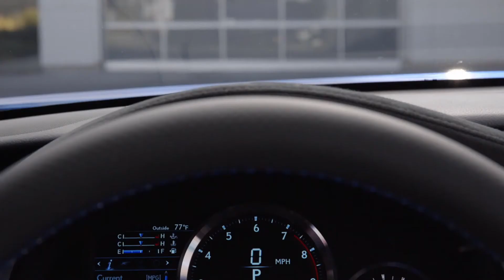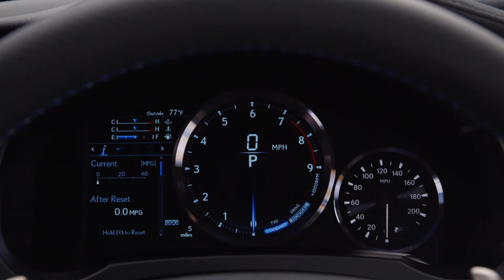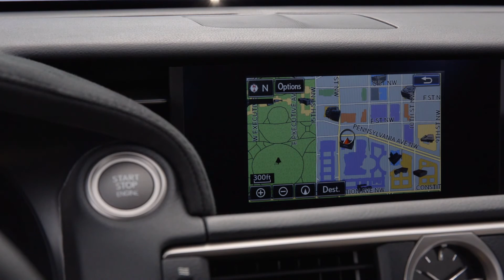2015 Lexus RC F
2015 Lexus RC F